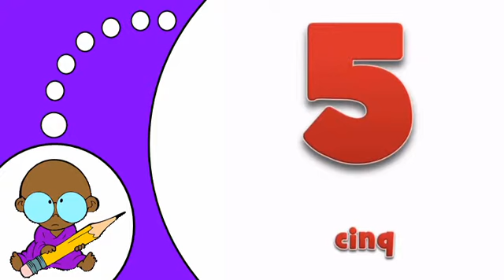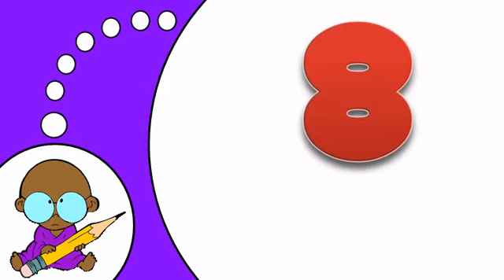Aprenda francês # 0 9